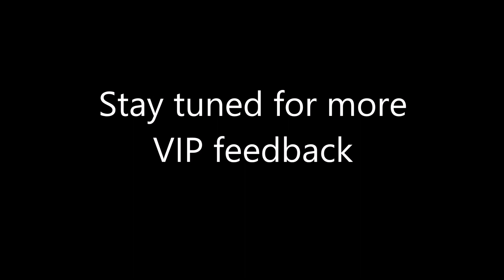VIP Guest Book parody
Finte reviews di VIP del loro soggiorno all'Antico Borgo.